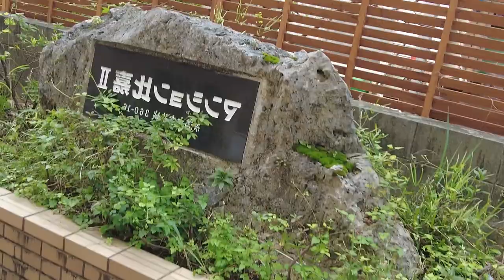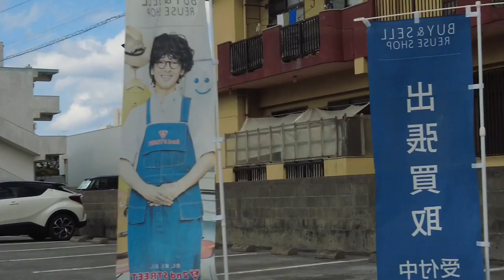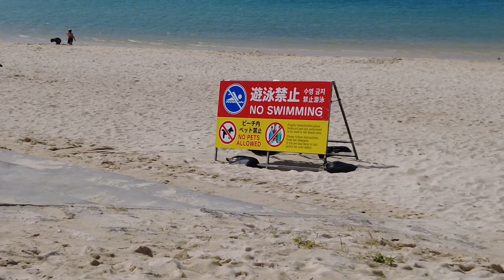Okinawa Part 4: Last part (Going to Araha Beach, Aeon Mall, Last Dinner w/ Fam, Airport)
Part 4 of my Okinawa Trip.

Last Full day of my Okinawa trip, we visit Parco City (not included in the video), Araha Beach, Aeon Mall, and ending the day at Ashibina Mall and have a last dinner with Uehara Fam.

Auntie and Uncle went to the airport with me to said our see you again soon.

☕ You can help me funding my videos regularly by buying me a coffee: